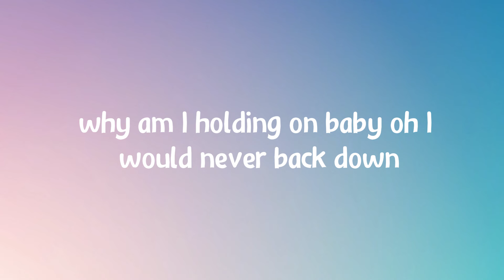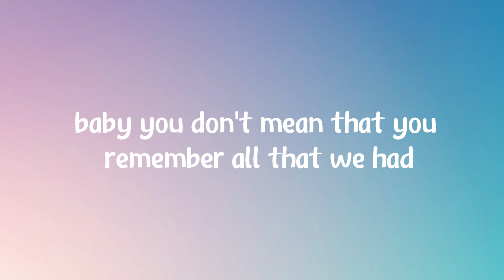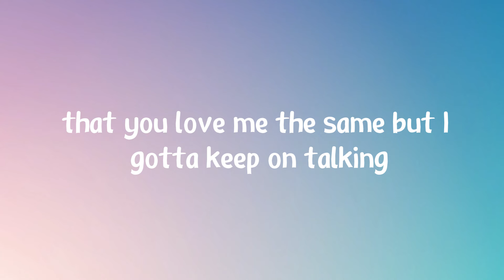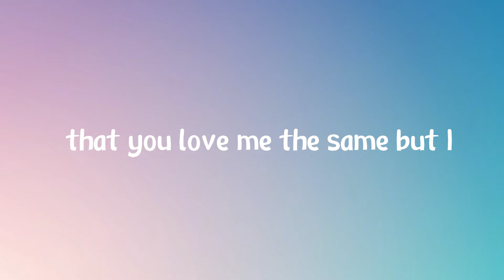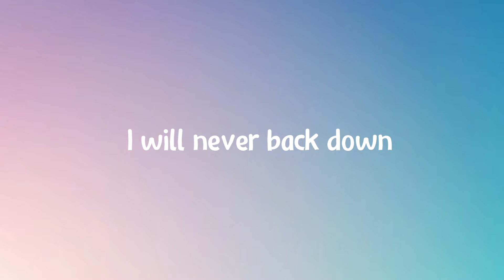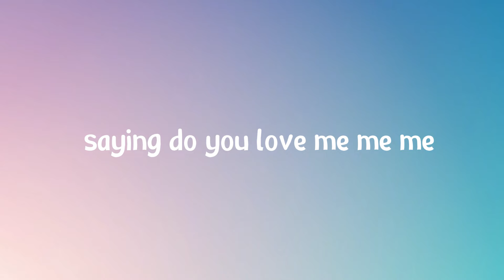Marcus & Martinus – Heartbeat (Lyrics) - Listen to my Heartbeat beat beat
Lyrics:

[Verse 1: Marcus]
You said, why am I holding on baby?
Ooh
I would never back down, are you walking out of my life?
Saying you really don't love me
Ooh
Baby, you don't mean that, you remember all that we had?

I took it for granted that you loved me the same
But I, gotta keep on talking

[Chorus: Marcus]
Listen to my Heartbeat-beat-beat
Saying do you love me-me-me
But I'm lying here alone, so I put you in a song beside my Heartbeat-beat-beat

[Verse 2: Martinus]
I know, I haven't been the best lately
Ooh
And I really know now, I should give you all of my time
Yeah, you really do deserve better
Ooh
Gotta get you somehow, can we start all over again now?

[Chorus: Marcus & Martinus]
Why am I holding on baby?
Mmh

So, listen to my Heartbeat-beat-beat
(Oh, and you're saying that you love me)